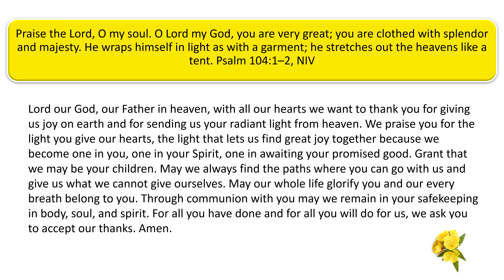Daily Prayer 2 April 2022